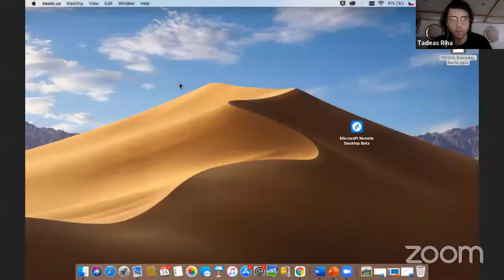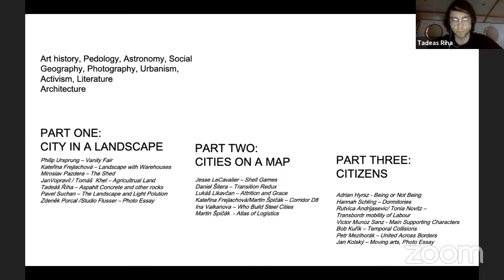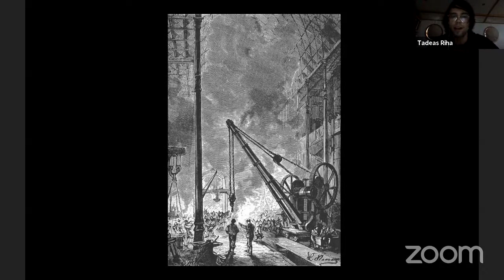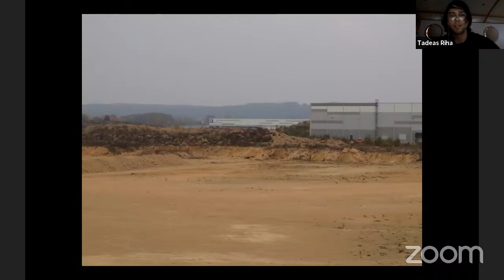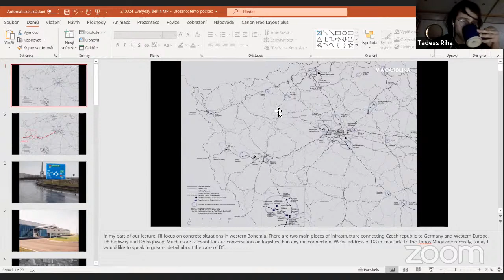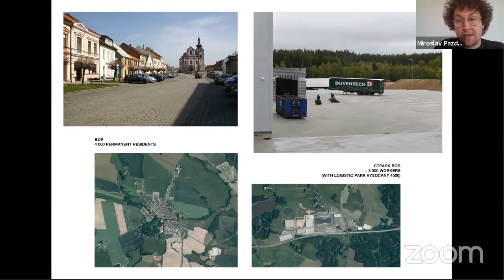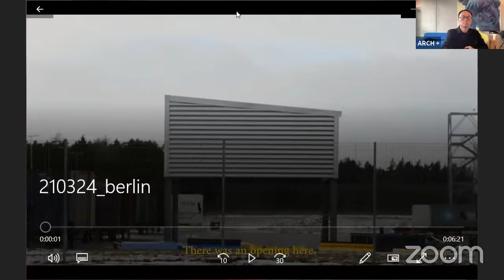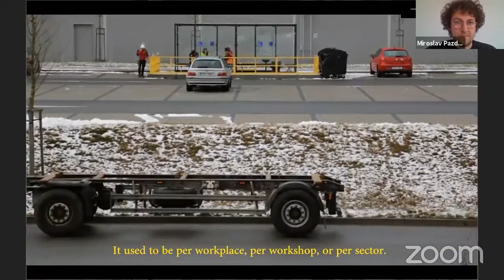archint: Steel Cities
Steel Cities – the Architecture of Logistics in Central and Eastern Europe. How fast and where are the new logistic parks and distribution centres rising which are needed for large companies and the growing sector of online shopping? What role do the Czech Republic and the countries of the Central and Eastern Europe for Germany play? About the fast-growing logistic industry and its hugely problematic effects on the built environment, landscapes, societies, and individuals in the region we hear from the authors of the publication Steel Cities Miroslav Pazdera and Tadeáš Říha in discussion with the editor-in-chief of ARCH+ Anh-Linh Ngo.